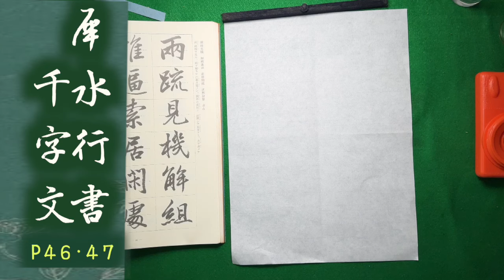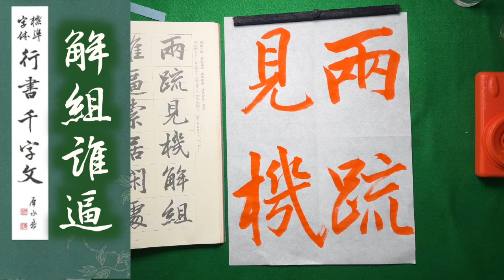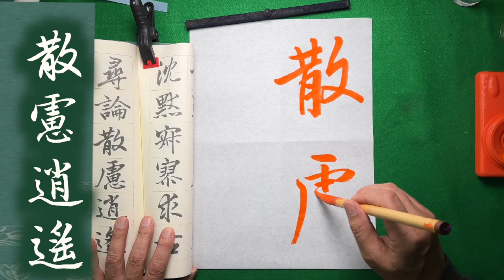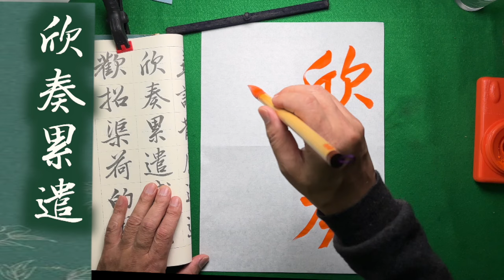行書千字 中本白洲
書道文化の普及と皆様の学習の一助を願い動画の発信をしています
都内駅近く手軽な会費の＃書道教室＃ペン字教室　下記参照
書道家中本白洲 のプロフィール
┃ 書道家
┃ （株）日本書技研究所代表
┃　 中本白洲のペントレ開発
┃ 　白洲フォントの開発 多数
┃　 毛筆 解説動画の発信
┃　 ペン字教室動画の発信
┃　　（動画テロップ文字は全て白洲制作のフォント利用）
┃ 　書道学習会にて書道文化の普及活動
┃ 　　　　　白金台教室（月）　各教室５：３０から２０：３０
┃ 　　　　　高輪教室　（火）　同上
┃ 　　　　　新橋教室　（木）　同上
┃ 　　　　　田町教室　（土）　同上
┃ 　　詳細は下記にご案内

日本の素晴らしいい書道文化普及のため、手頃な会費で書道家中本白洲 が
書道教室、（遠方の皆様には）動画添削を実施　お気軽に 無料体験学習に 参加下さい
初心者の多い、楽しい書道学習教室 です。

【　書道学習の会費　】
　　会費/月　4,000円（3回／月　ご都合に合わせてどの曜日にも参加自由）
【　書道教室の場所　】
月：場所：白金台いきいきプラザ　　 3回／月　５：３０〜８：３０
火：場所：高輪コミュニテイーぷらざ  3回／月　５：３０〜８：３０
木：場所：新橋生涯学習センター　　 3回／月　５：３０〜８：３０
土：場所：田町リーブラ　　　　　　 3回／月　５：３０〜８：３０

【特長】
　全員に直筆参考手本提供
　　教室から　書道塾実施数名送り出す
このシステムは貴方の学びたい「美しいお手本」の作成や動画が自由にご覧になれます。
中本白洲
　153-0064
中本白洲の ペントレ は貴方の練習したい文字のお手本が出来ます
白洲フォントのご案内
● ペン字学習のおすすめ動画

白洲フォントは下記で購入できます